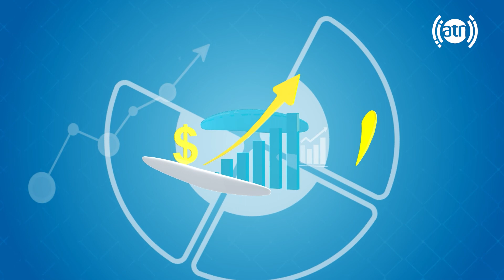Your Voice - Topic: Security concerns - EP 05 / صدای شما - موضوع: مشکلات امنیتی - قسمت پنجم